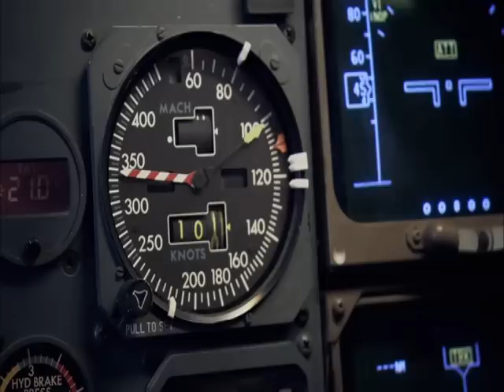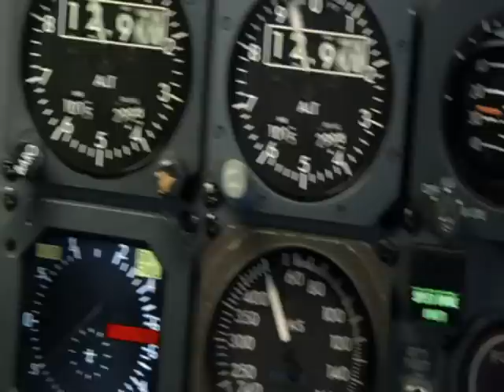secventa contratimp 2 piersic jr dragos bucur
secventa misto din lung metrajul contratimp 2 cu dragos bucur si florin piersic junior